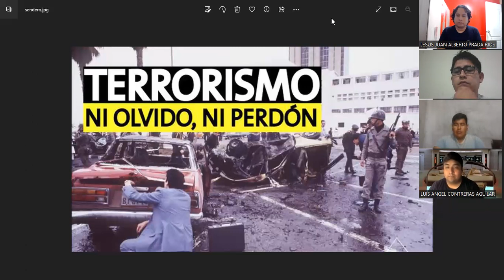TRABAJO DE INVESTIGACION -GRUPO 4 "EFECTOS DEL TERRORISMO DE SENDERO LUMINOSO EN EL PERU 1992-1999